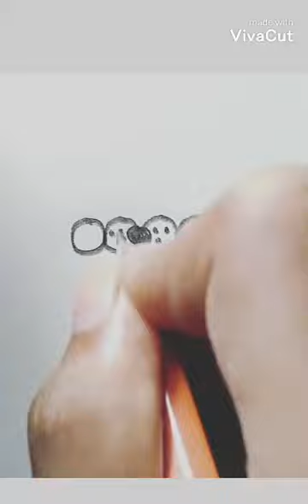how to make a cute dog 🐕 by Atharva Shahane YouTube short